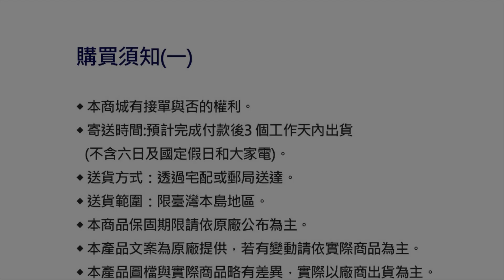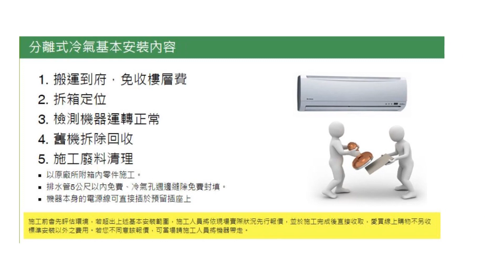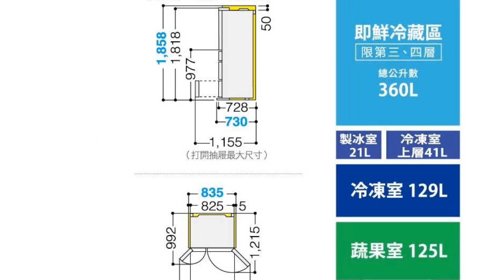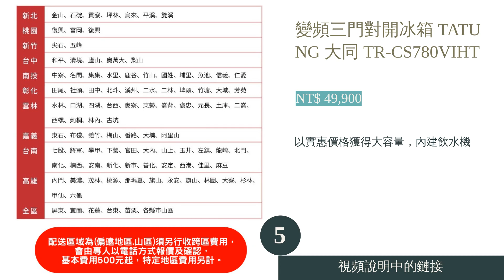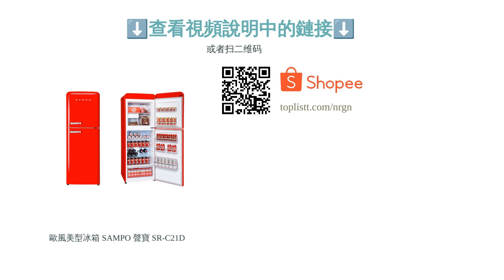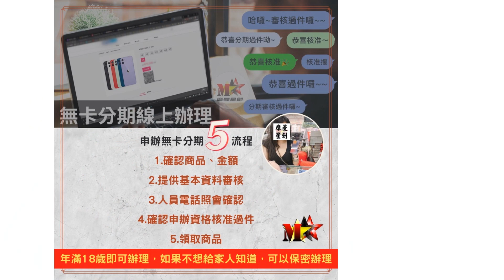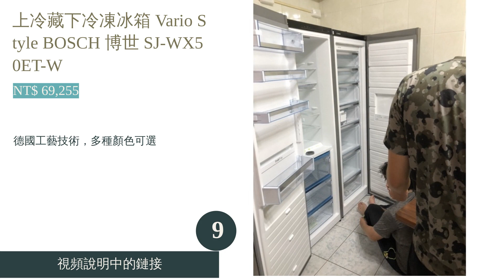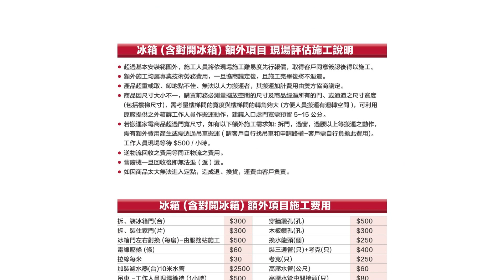10大變頻冰箱推薦排行榜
00:10 #1 - 無邊框玻璃系列 Panasonic 國際牌 NR-D611XGS (NT$ 39,900)
01:07 #2 - InstaView™WiFi敲敲看門中門冰箱 LG GR-QBFL87BS (NT$ 139,000)
02:09 #3 - 六門琉璃 HITACHI 日立 RXG680NJ (NT$ 94,900)
03:10 #4 - 鏡面白ZP系列 TOSHIBA 東芝 GR-ZP510TFW(UW) (NT$ 69,900)
03:58 #5 - 變頻三門對開冰箱 TATUNG 大同 TR-CS780VIHT (NT$ 49,900)
04:54 #6 - 歐風美型冰箱 SAMPO 聲寶 SR-C21D (NT$ 29,900)
05:48 #7 - 變頻對開門冰箱 Whirlpool 惠而浦 WHX620SS (NT$ 49,900)
06:41 #8 - 直流變頻電冰箱 SANLUX 台灣三洋 SR-C475CV1A (NT$ 24,800)
07:32 #9 - 上冷藏下冷凍冰箱 Vario Style BOSCH 博世 SJ-WX50ET-W (NT$ 69,255)
08:22 #10 - SMART 變頻單門冰箱 LG GN-Y200SV (NT$ 11,900)
09:12 結尾

10大變頻冰箱推薦排行榜

電冰箱可用於冷藏或冷凍食材，是人們家中不可缺少的電器用品之一，而變頻冰箱由於具有節能省電的特色，因此常常是消費者的選購首選。然而市面上販售的變頻冰箱公升容量各不相同、並分為三門或六門等款式，想必令許多人在購買時眼花撩亂，不知該如何選擇。
因此，本篇文章將依據容量大小、冰箱門數、節能效果等項目詳細介紹選購要點，並推薦十款人氣商品，其中不乏 Panasonic國際牌、HITACHI日立、TOSHIBA東芝、TATUNG大同、SAMPO聲寶等知名家電品牌的產品。讀者們不妨參考各款商品的介紹，從中挑選出符合自身使用需求的款式。